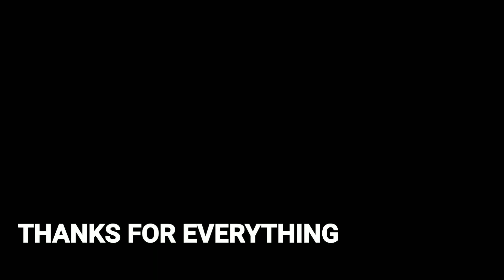Mariam Hembram Lifestyle(Dela Gate Dela Heroine Ka lifestyle)Mariam Hembram |New Santali Video 2021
Dela Gate Dela Heroine Ka Biography |Mariam Hembram Biography|New Santali Video 2021

If you liked the video Then don't forget to

❑ And

MATERIALS CREDIT:-

Thank you so much All of you keep watching keep supporting

N.B :- Some Footage clips Are not belong to me If you are that footage copy right owner You mail on:- I will remove it under 6 hours
                            (sasta English 🤣😀)

Johar johar Johar johar Johar johar Johar johar Johar